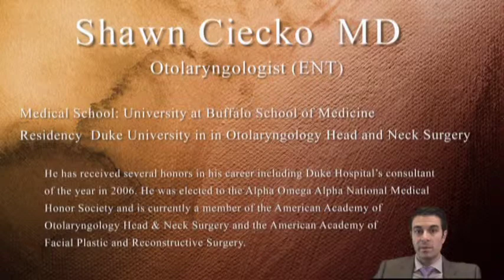Future of Thyroid Surgery